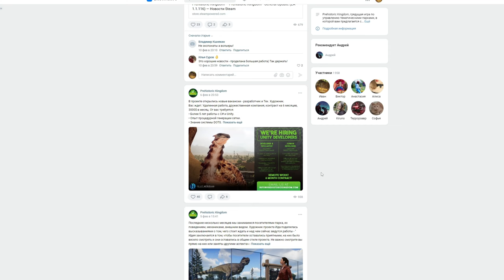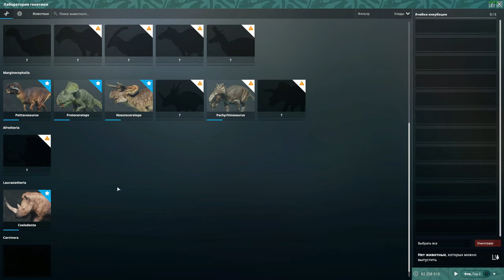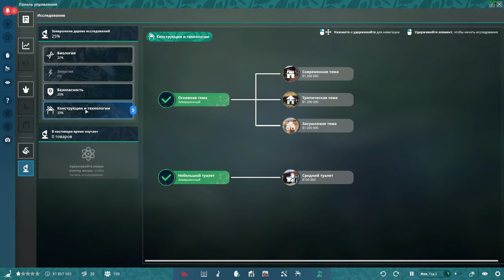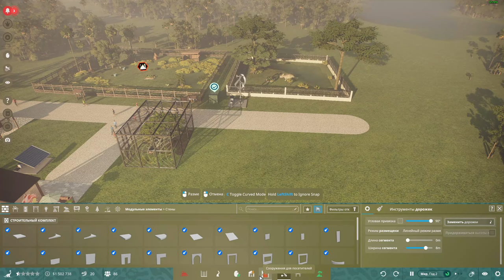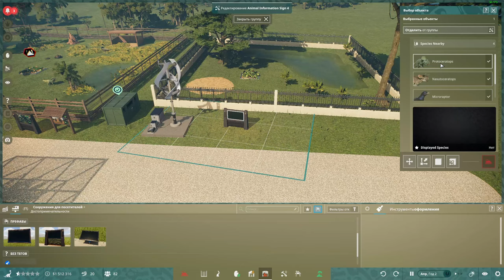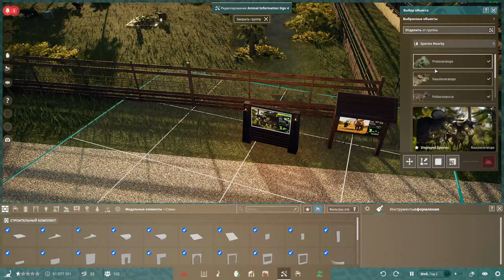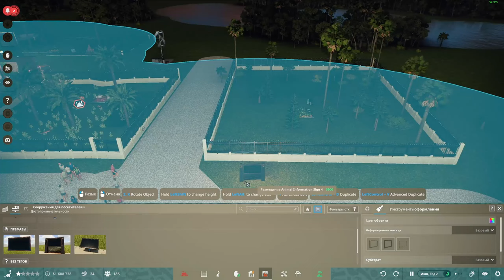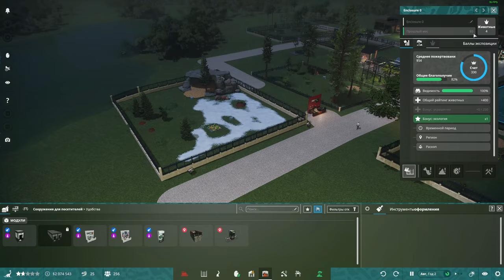PREHISTORIC KINGDOM. ПАРК С ДИНОЗАВРАМИ. 3 СЕРИЯ/ ЦИЛОДОНТ! ОБНОВЛЕНИЕ! ПЕРЕСЕЛЕНИЕ ЖИВОТНЫХ.